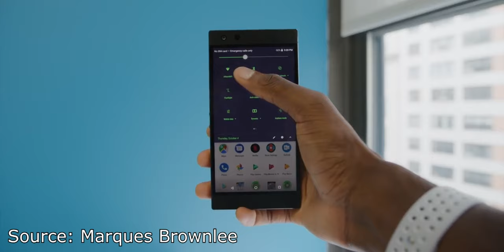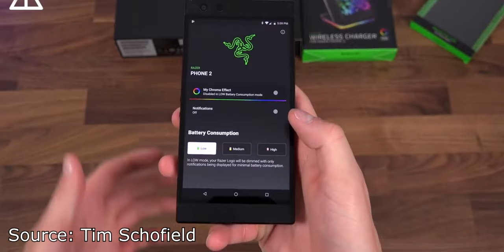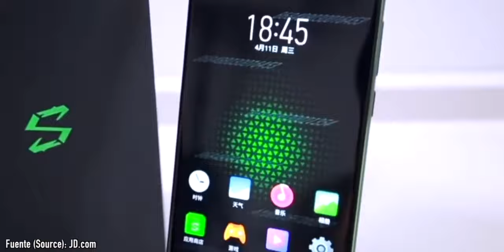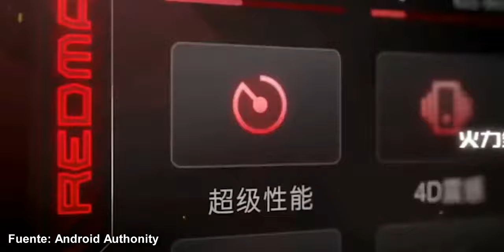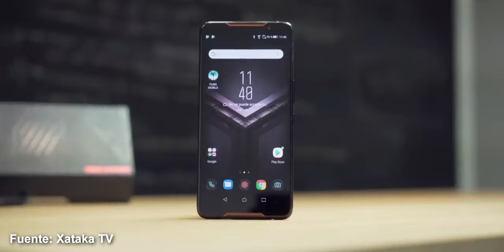TOP 4 MEJORES SMARTPHONES PARA GAMERS!!! ft Splashbyte